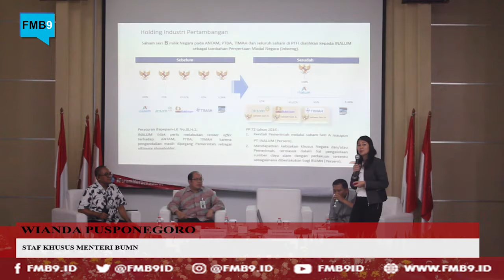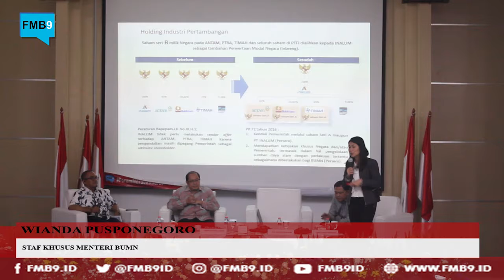" Mengapa Perlu HOLDING BUMN? " : Wianda Pusponegoro, Staf Khusus Menteri BUMN